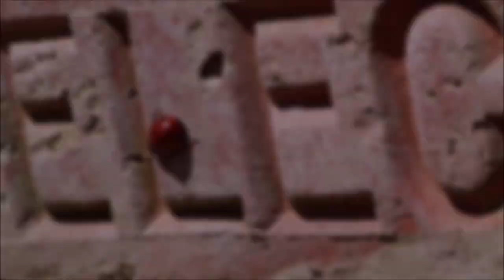Art Project - Colours Around Us: Red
Look and notice the colourful world surrounding you. Nothing is colourless.